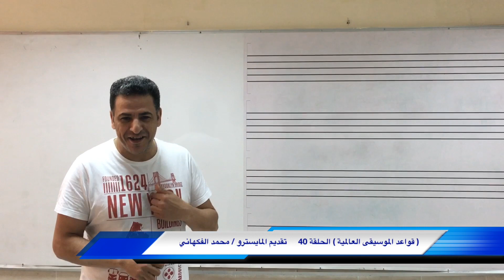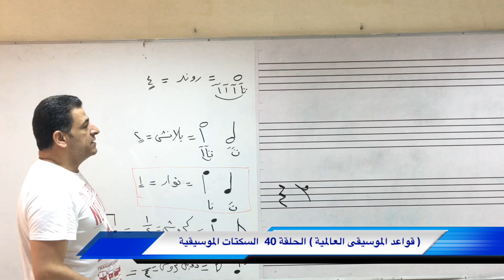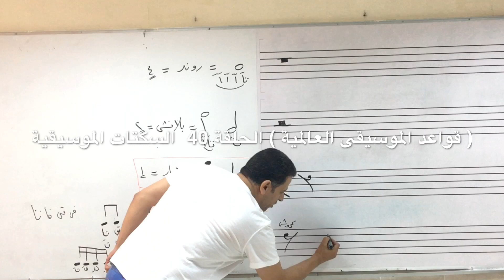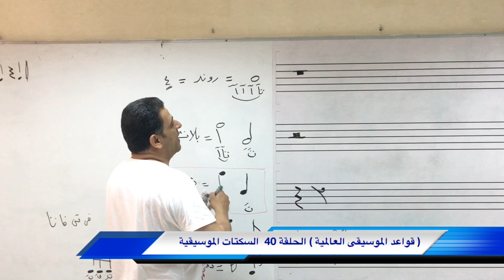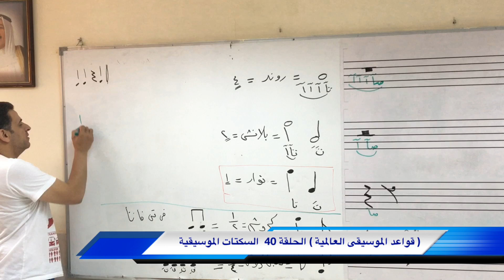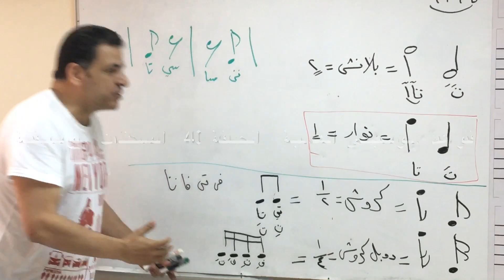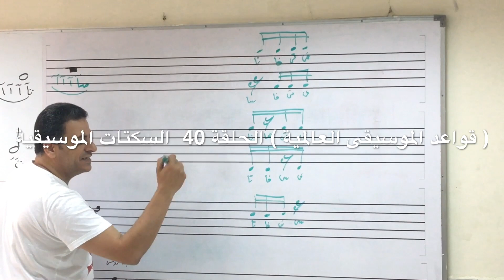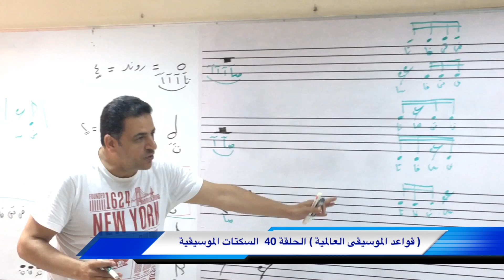حلقة 40 قواعد غربي | السكتات الموسيقية | الموسيقى العالمية | تقديم محمد الفكهاني